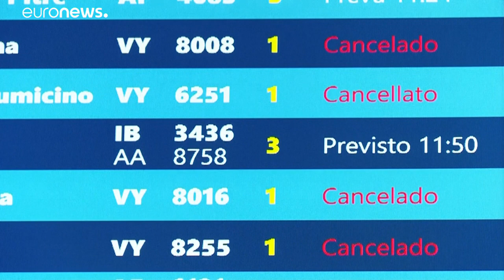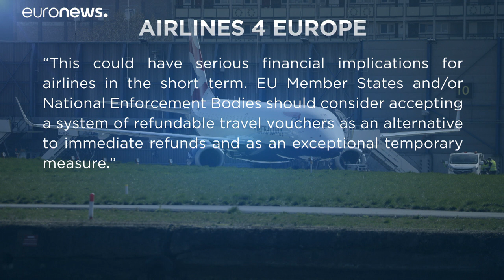'Legislation for passengers rights is clear,' says Transport Commissioner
While passengers are seeking compensation for cancelled travel, transportation companies are seeking financial help to deal with the economic fallout of coronavirus.…